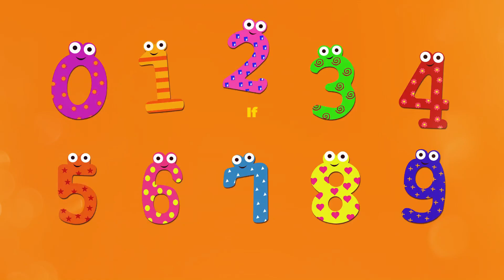Learn Even & Odd Numbers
Learn Even & Odd Numbers panda education cute evenodd math learning matheducation @math4funnow